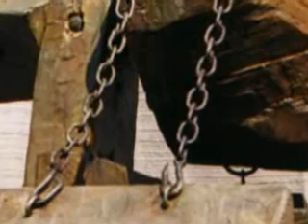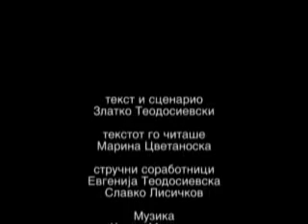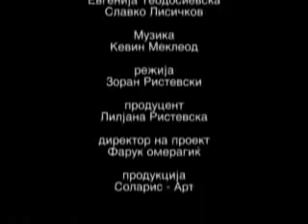Od nacionalnata riznica Boris Nikolovski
Македонска Скулптура .
Сценарио Златко Теодосиевски .
Режија Зоран Ристевски .
Продукција Соларис Арт , Нова Линија .